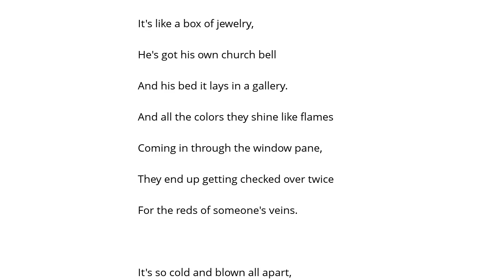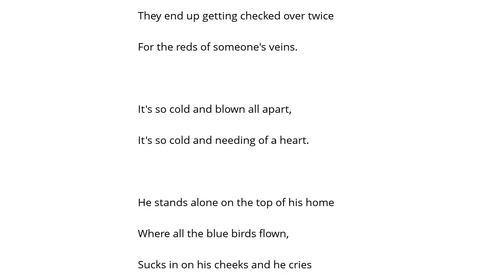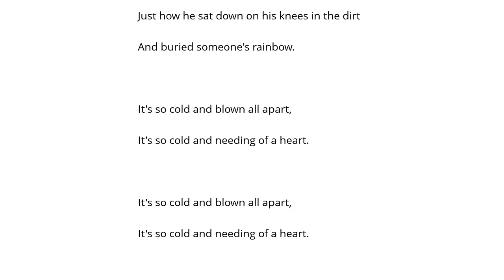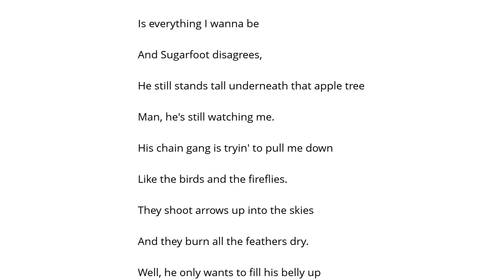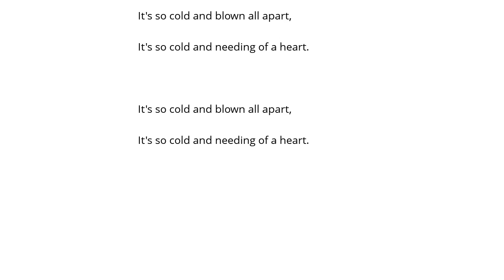The Wallflowers Sugarfoot Şarkı Sözü